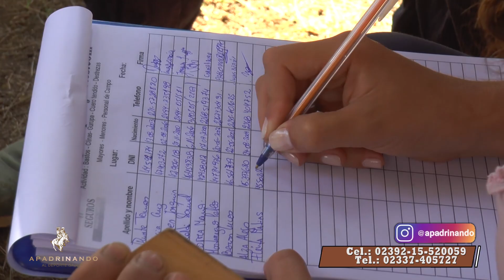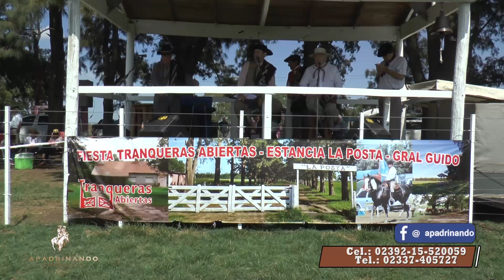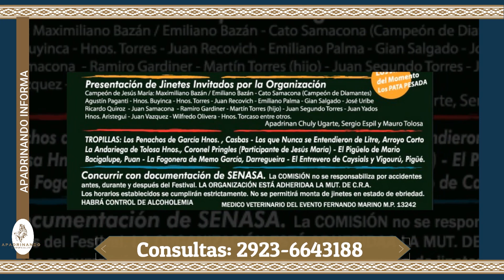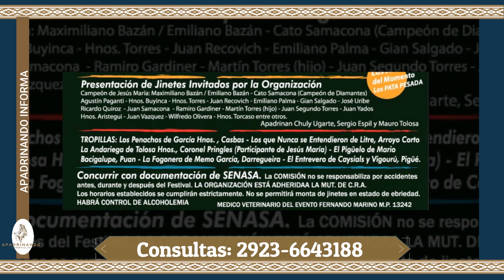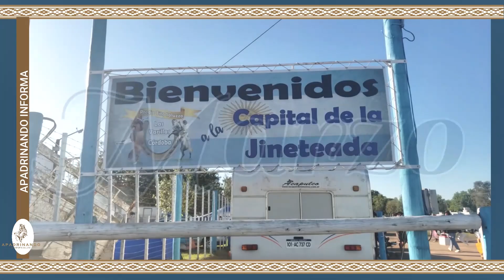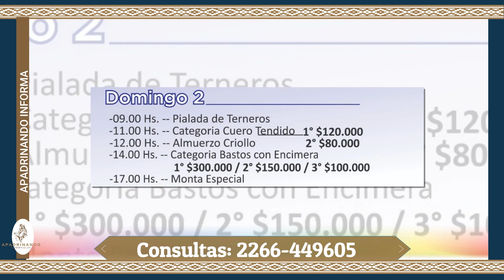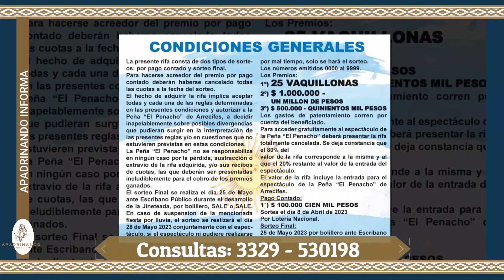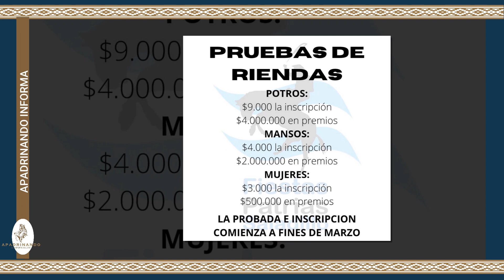APADRINANDO N°278 XXIII - Tranqueras Abiertas - GRAL. GUIDO - Bs. As.